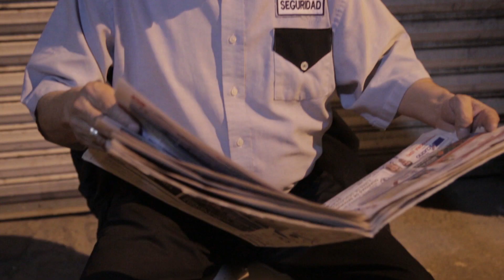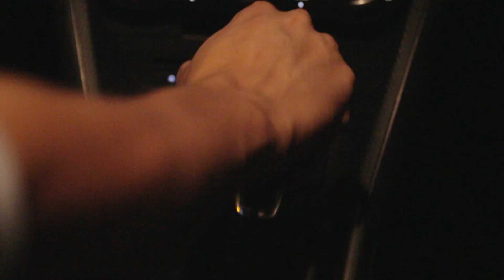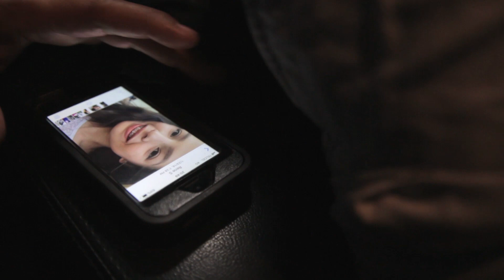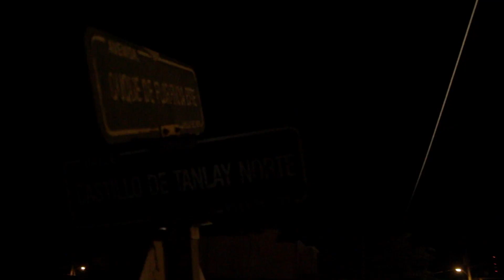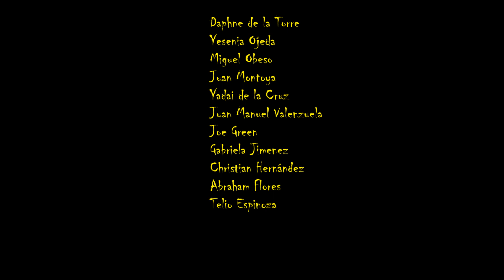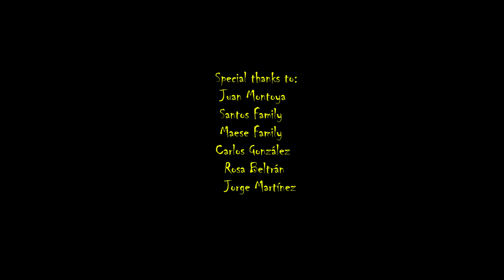End of shift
He's out for justice.